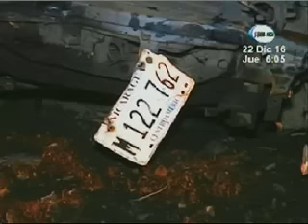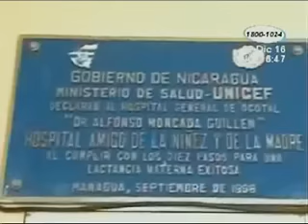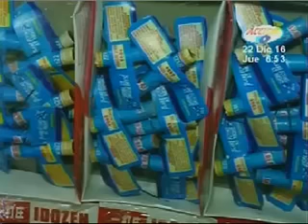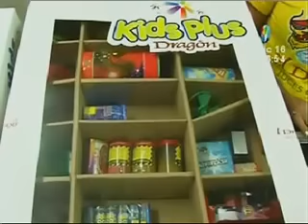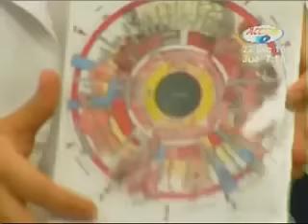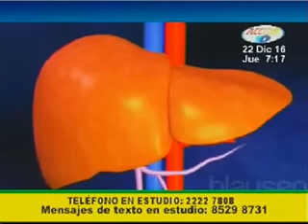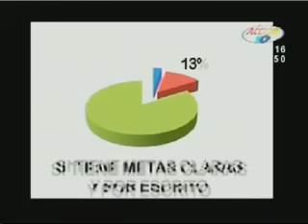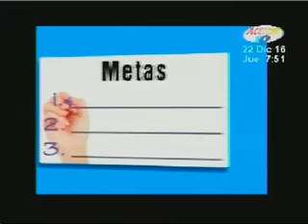Acción 10 en la Mañana: Programa del 22 de diciembre 2016